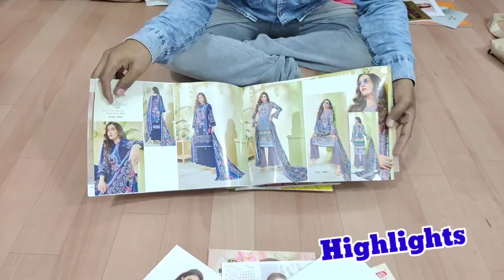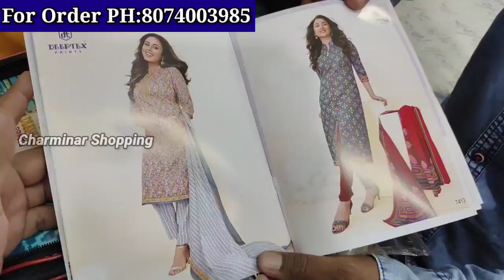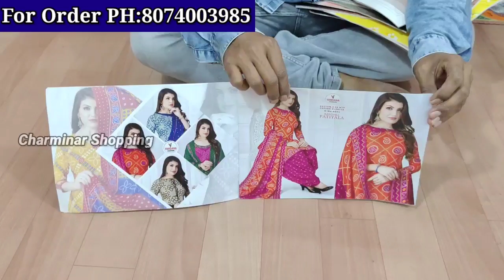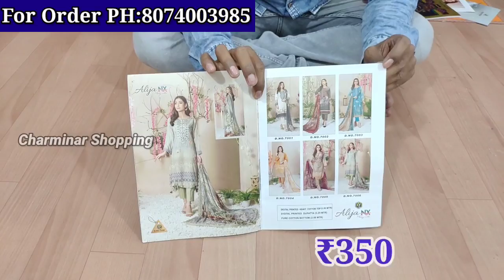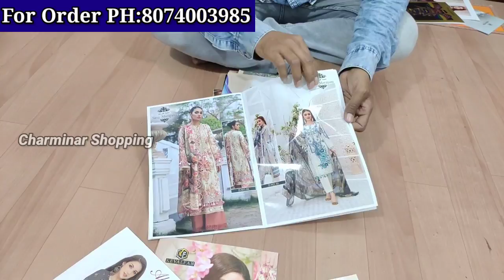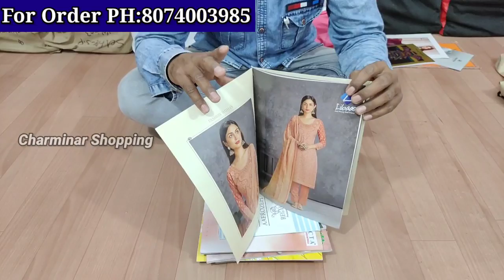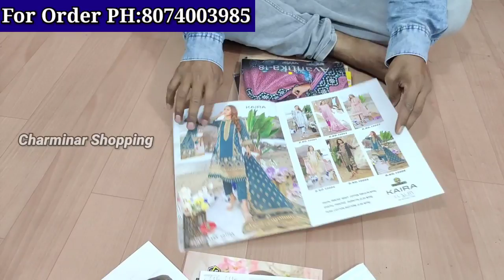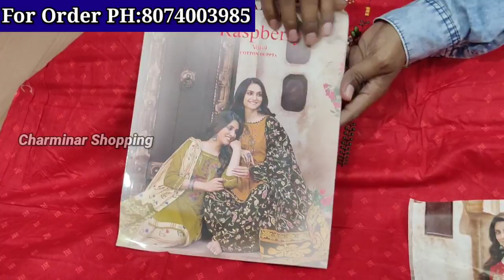Hyderabad Wholesale Dress Materials Cash On Delivery | Pakistani Ready Made Dress & Suits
Deeptex New Low price Pakistani Readymade Dresses Cotton Suits Latest Designs | Wholesale Dress Materials Online Shopping

Shop Adress:
AMGKR Dresses
Madina Market Beside Jockey Showroom
Madina Bazar Kaman
1st floor